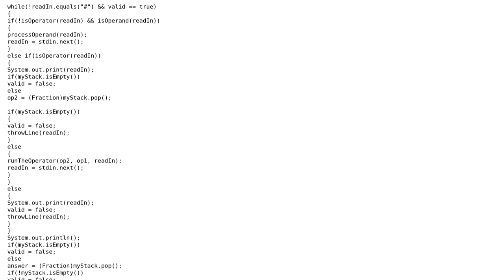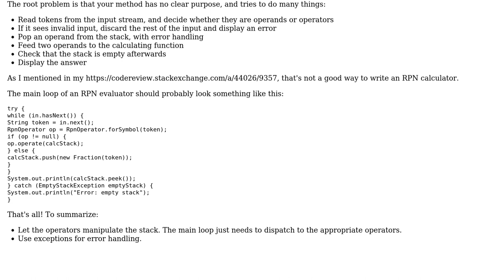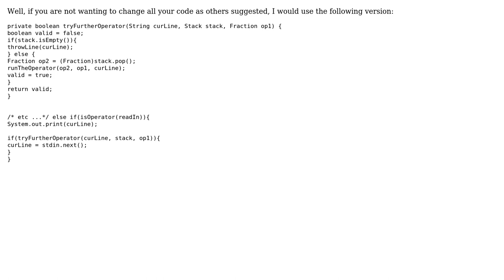Code Review: Executing an operator in an RPN evaluator (2 Solutions!!)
Code Review: Executing an operator in an RPN evaluator

With thanks & praise to God, and with thanks to the many people who have made this project possible! | Content (except music & images) licensed under CC BY-SA | Music | Images & others | With thanks to user robermann user Adam user 200_success and the Stack Exchange Network Trademarks are property of their respective owners. You are responsible for your own actions.